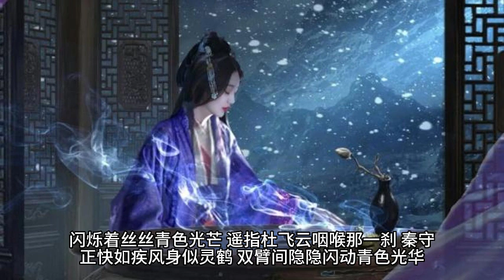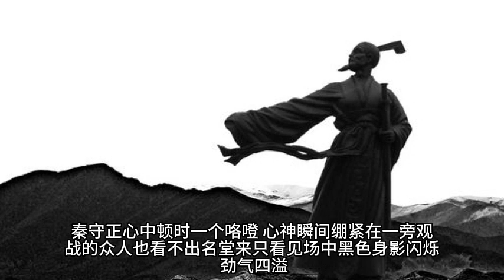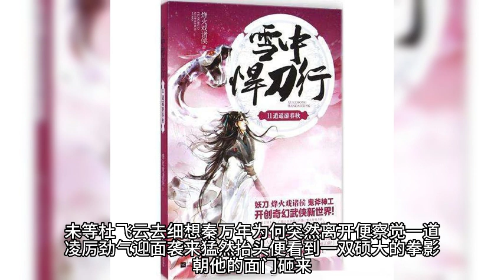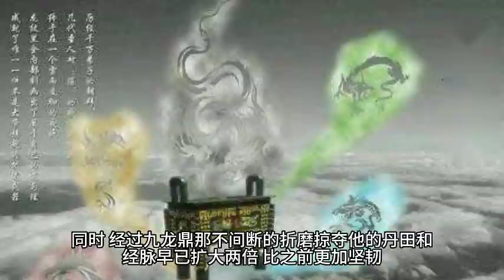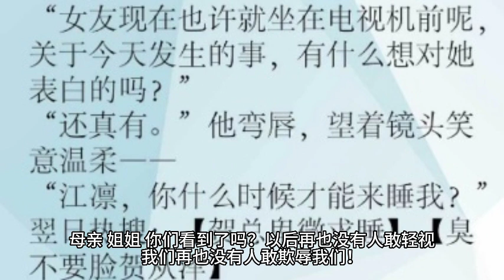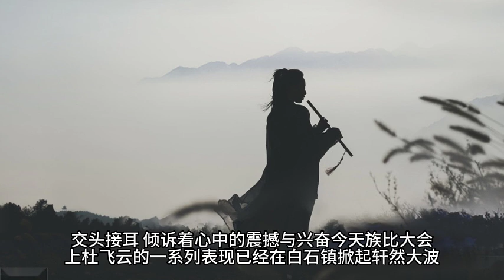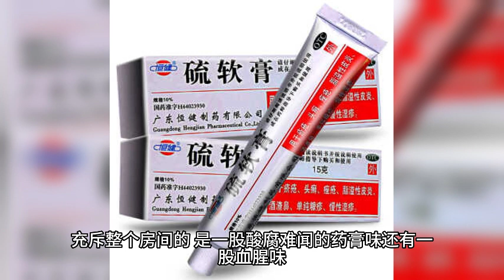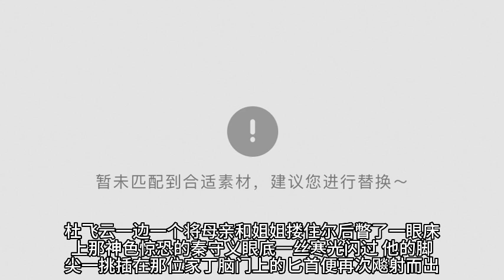《药祖》第21 25集 修真 仙侠 武侠 玄幻 都市 有声小说 听书 完本 全集 推荐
《药祖》 作者：何无恨
内容简介
手握至尊药鼎，成就无上药祖。
少年采药郎，偶然得到一尊神秘药鼎，从此打开修仙大门。
药鼎之中，玄功秘法，药典丹方，天材地宝，仙田药园，应有尽有。
成就最逆天的炼药祖师，炼制最完美的灵丹妙药，铸造最传奇的修士神话。
没有妖孽天资，但凭大智慧，大毅力，终于问鼎乾坤，笑傲诸天万界。
这是一个平庸修士的修道传